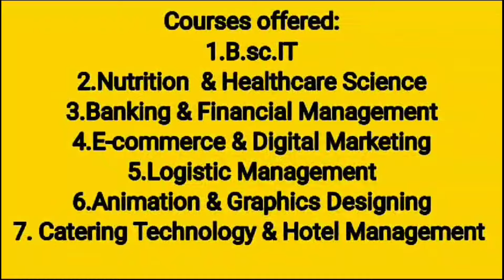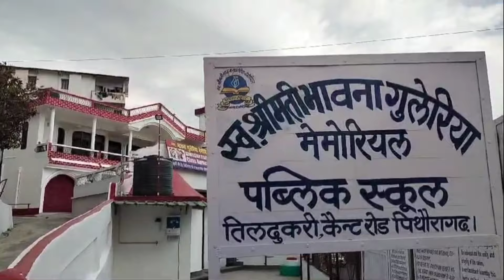उत्तराखंड। मां के जयकारों से गुंजायमान हुई सोरघाटी। अवतरित हुए देव डांगरों ने दिया आशीर्वाद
नमस्कार  द उत्तराखंड News में आप सभी लोगों का स्वागत है